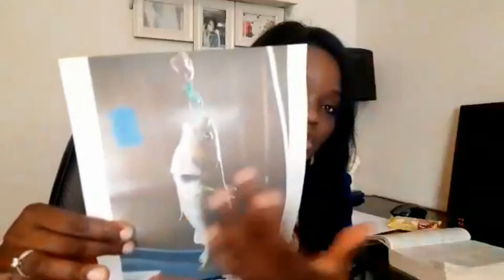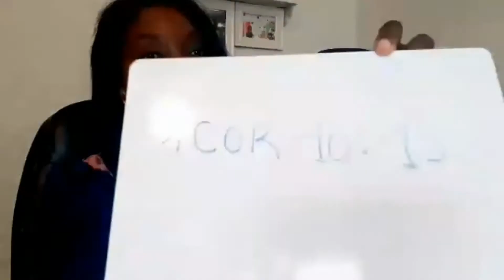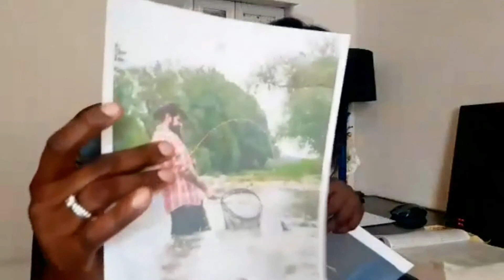Don't take a bite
THRESHOLD CHILDREN CHURCH
-TUESDAY KIDS ZONE-

.Dear Parents, it's Tuesday Kids Zone! Today's message is titled "Don't take a bite". Don't let your child miss it... We are taking children church home..
Threshold Children Church with Pastor Laeti Lasu Munda

Location:
709 Lingco Drive
Richardson Texas